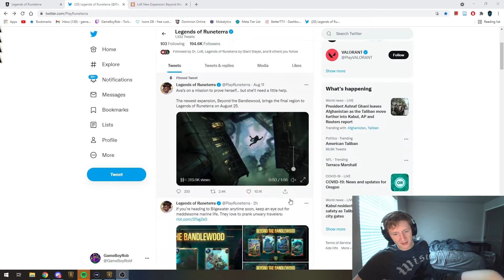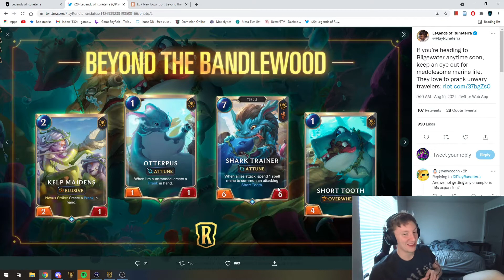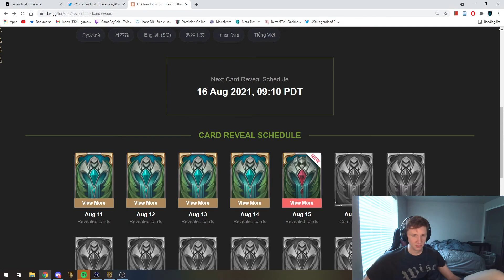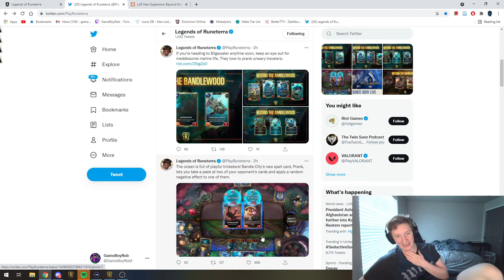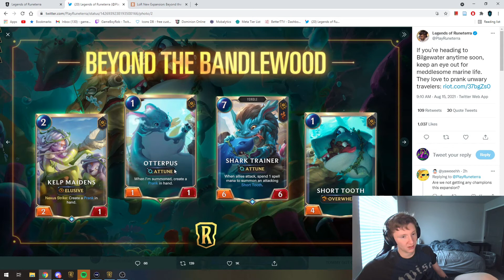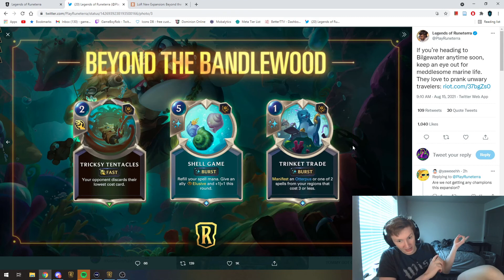New Bandle Fizz Support!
I also Stream on Twitch Monday - Friday 9:00am to 1:00pm. Come hang out!